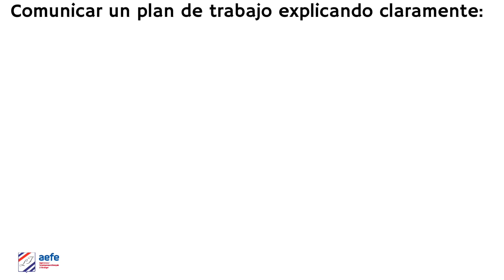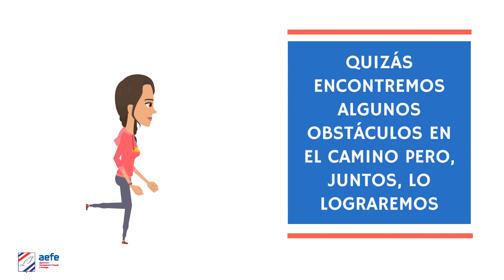Continuidad Pedagógica - École à la maison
École à la maison: un trabajo en equipo